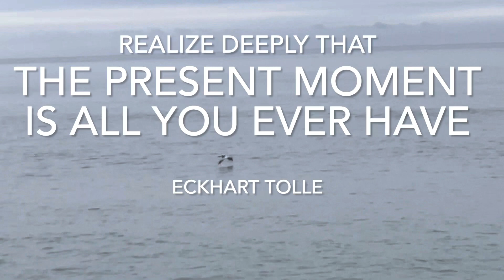Ocean Energy. Dolphin Energy.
Never know what will pop up while the camera is rolling. Never gets old seeing dolphins. Such a gift to see. Especially on a gray morning when my gratitude muscles aren’t flexing. I know mentally I should be / and am grateful but it doesn’t always seem to manifest itself into energy. So, like the quote points to, be present. Seeing the dolphins help shift into presents. A moment of awe ignites that spark. If even just for a moment so I can “wake up” and give thanks.